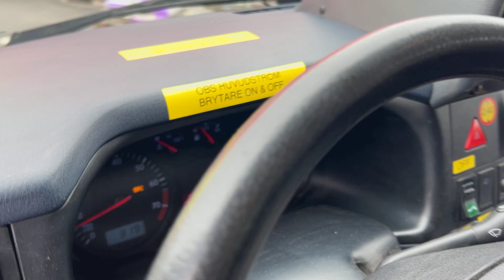VW CARAVELLE 2,8 V6